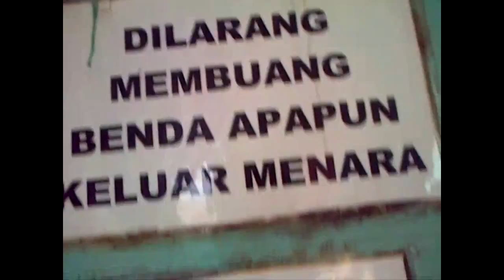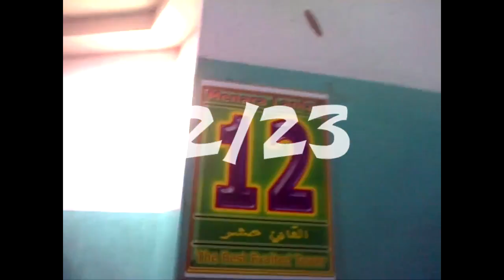EXPLORE MENARA ASMAUL HUSNA!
Naik-Naik ke Puncak Kota Kediri~

Pondok Pesantren Wali Barokah, Kediri.